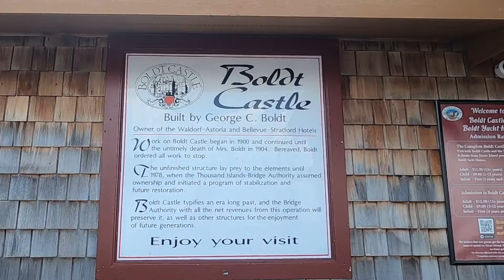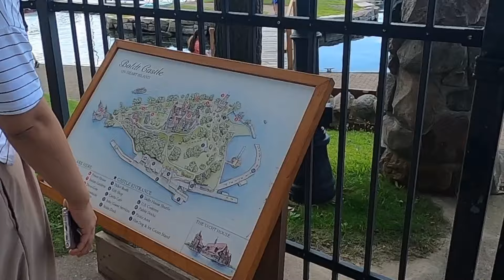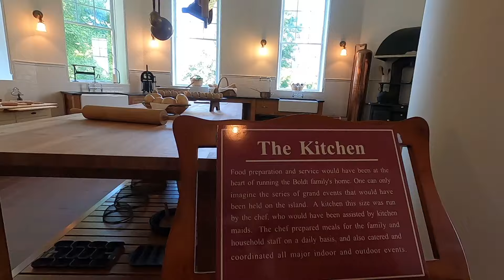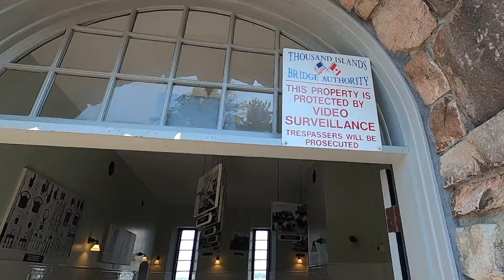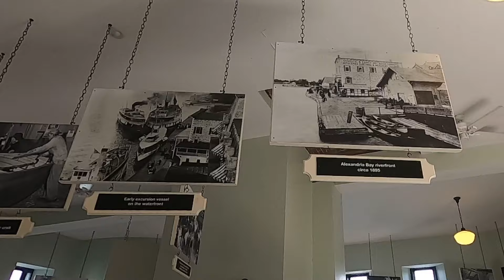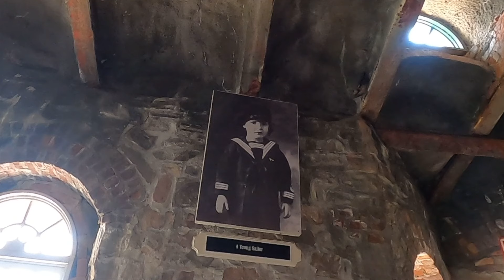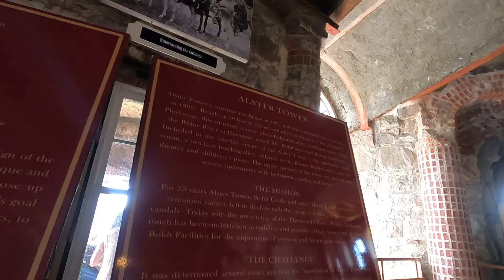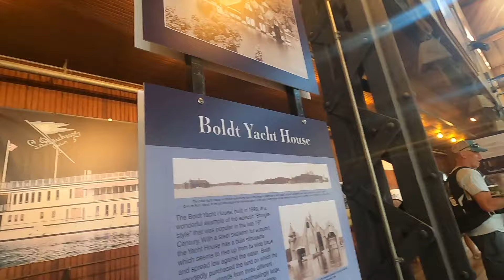Experience the Boldt’s tragic love story & the magnificent Castle on Heart Island in Alexandria Bay.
Count the TIMES we say "IT'S AMAZING" and be sure to PIN this popular attraction if you are in the UPSTATE New York area. tobedetermined boldtcastle Heart Island.

 Boldt Castle and Boldt Yacht House

Millionaire George C Boldt began building this grandiose structure as a display of his love for his wife, Louise.  See where it became a tragic love story on the tour!

“The Thousand Islands Bridge Authority (TIBA), who owns and operates Boldt Castle and the Boldt Yacht House, invite you to explore.  Here you can glimpse what awaits you at Heart Island. A chance to experience the Boldt’s tragic love story and the magnificence of a bygone era.”

We had a beautiful day to explore the grounds, along with MANY other tourists.

Opening. May 11th for the 2024 season!
Today Boldt Castle, located near Alexandria Bay, NY in the famed 1000 Islands is once again becoming what it was always meant to be, the premier home and attraction in the region. Whether you are making an annual visit to see what’s new, looking for an affordable family vacation close to home or a couple seeking that romantic getaway, Boldt Castle and the Boldt Yacht House has something for you! In fact, the Castles’ legendary beauty nestled among the St Lawrence Rivers’ 1000 Islands will keep you returning year after year!
 The Thousand Islands Bridge Authority (TIBA) welcomes you to tour Boldt Castle to explore and experience an attraction like no other. Construction began on Boldt Castle in 1900 at the bidding of millionaire hotel magnate George C. Boldt as a tribute to his beloved wife Louise. Boldt Castle was designed as their summer dream home. A castle rivaling those of Europe, built on the St. Lawrence River, in the heart of the 1000 Islands. However it was not to be, Mrs. Boldt passed away suddenly just months before the completion of the castle. Mr. Boldt was inconsolable and immediately stopped all construction on Heart Island, leaving the property vacant for over seventy years…

ANY comments, material, content or posts that are racist, fraudulent, unlawful, defamatory, pornographic, profane, sexist, abusive, offensive, threatening, hateful, include full or partial nudity, are obscene or otherwise objectionable will be immediately deleted.

To Be Determined  has a "Zero Tolerance" policy for such comments, material, content or posts. Users posting such content will/may immediately be banned from using the site without notice.